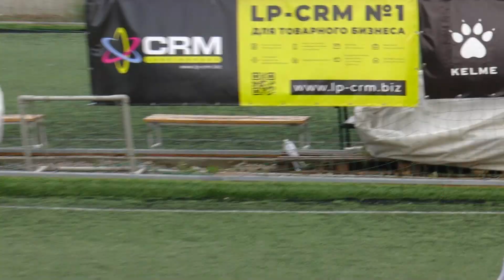Поле 1 | 9. PLAYTIKA 1 - 2 ULICHNAYA EDA SFCK Street Football Challenge Kiev